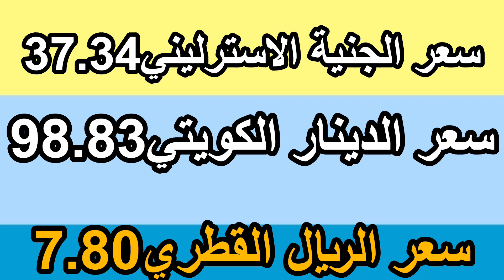سعر الدولار اليوم/أسعار الدولار والعملات اليوم الأحد 2023/10/29/سعر الدولار في السوق السوداءاليوم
الدولار في السوق السوداء/أسعار الدولار والعملات في مصر الأحد 2023/10/29/سعر الدولار في السوق السوداء اليوم